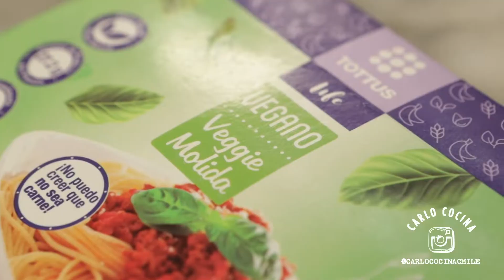Cebollas Rellenas por Carlo Cocina y Sal Lobos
Cebollas Rellenas
Ingredientes
4 a 5 Cebollas medianas

Mezcla de Especias
Ingredientes
1 cdta de Pimienta Negra
½ cdta de Nuez Moscada
½ cdta de Cúrcuma
 1 cda grande de Pimentón Molido
½ cdta de Canela
¼ de cdta de Clavo de Olor
2 cdtas de Semillas de Cilantro
3 semillas de Cardamomo

Relleno
Ingredientes
1 paquete de Carne Veggie
1 Taza de Arroz
½ cebolla picada fina
2 tomates en cubitos
3 cdas de Perejil picado
1 limón (su jugo)